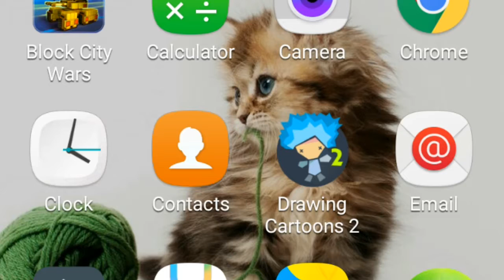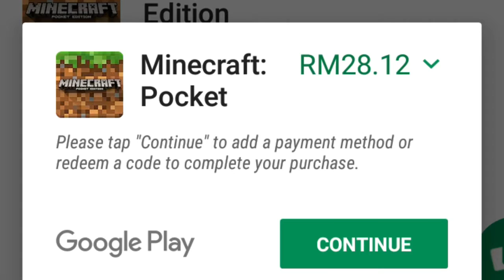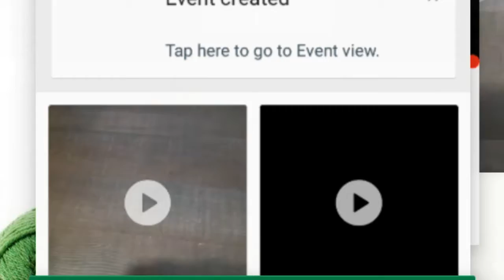Video minecraft hilang !!!!!!!